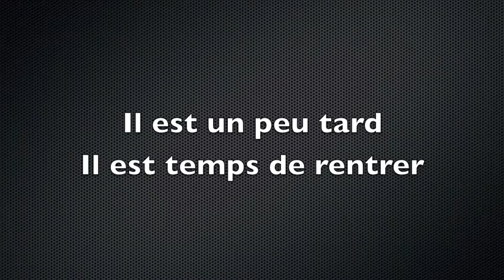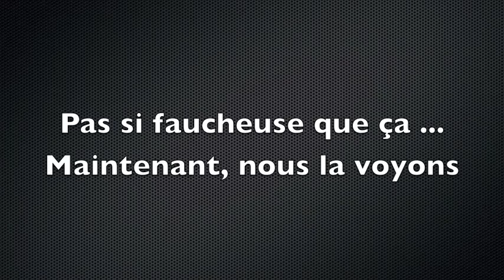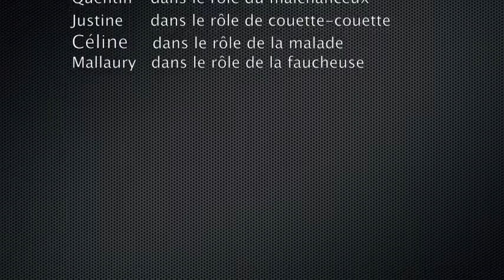J'ai échappé à la mort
film réalisé par les BLOC2 éducateurs spécialisés 2016-17 HELHa Gosselies